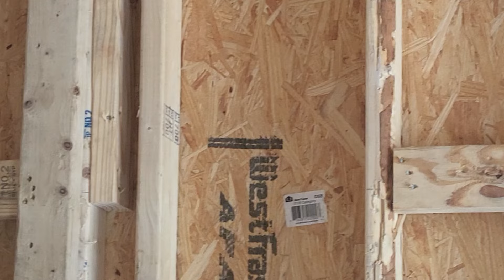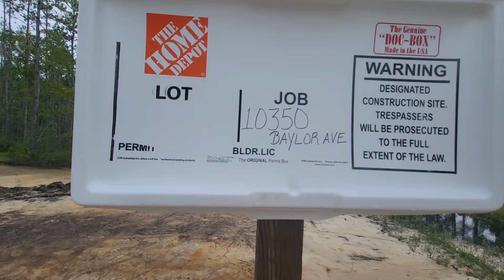Casas de madera en USA 🇺🇸.